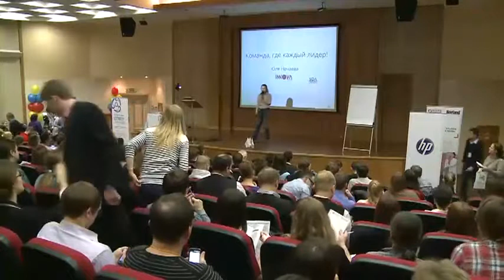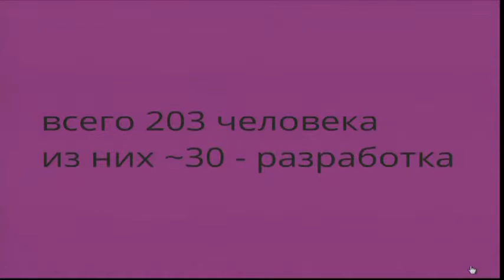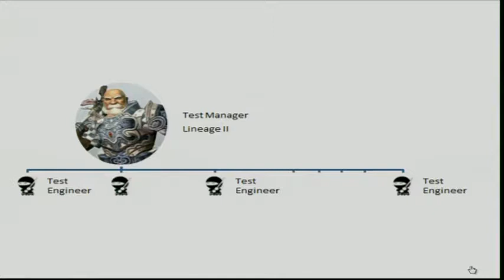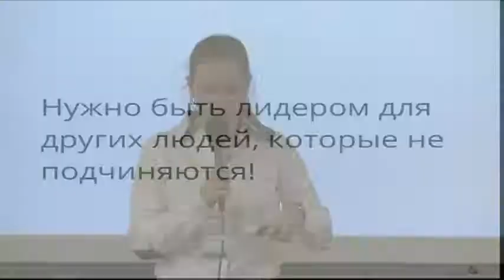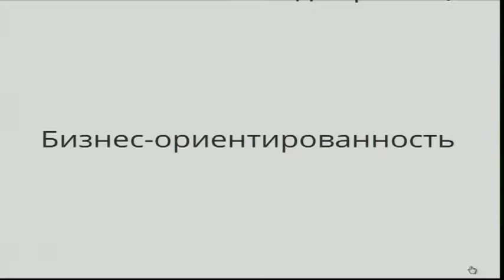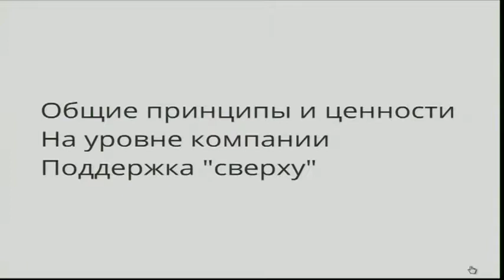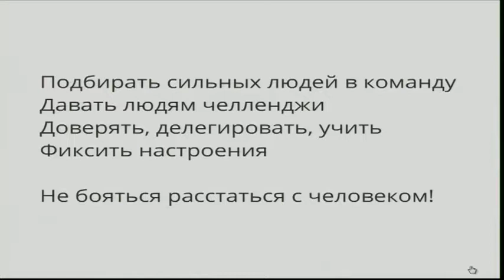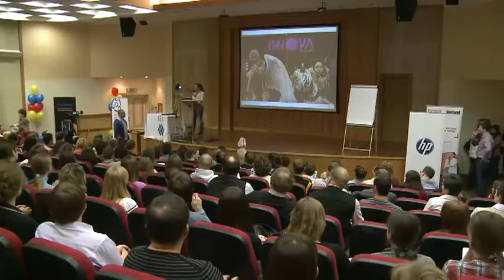Команда, где каждый лидер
Доклад Юлии Нечаевой на конференции SQA Days-10. 2-3 декабря 2011 г., Москва.